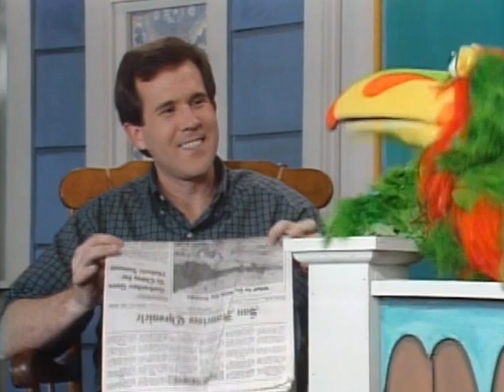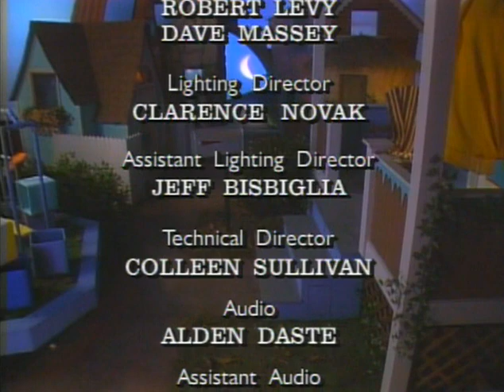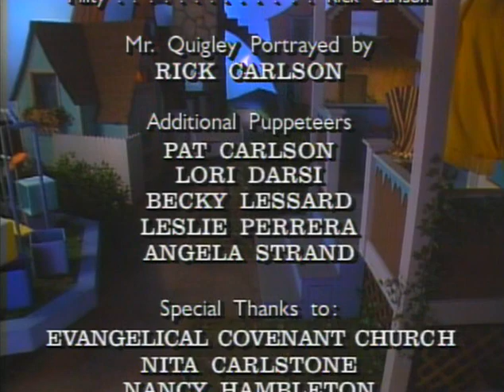Quigley's Village | Episode 1 | Responsibility | Debra Auger | Robert Auger | Jim Black